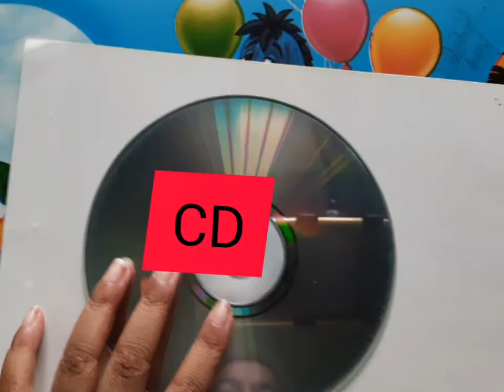How to make a Newton's disc